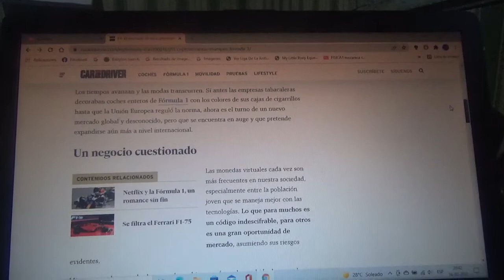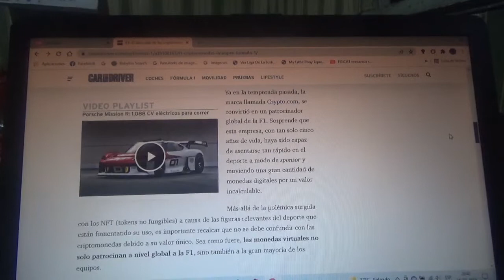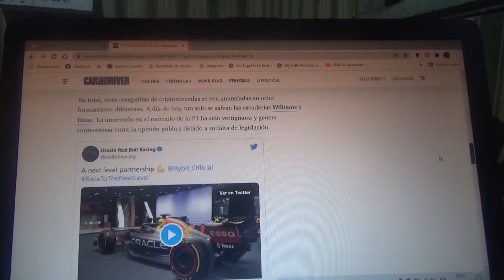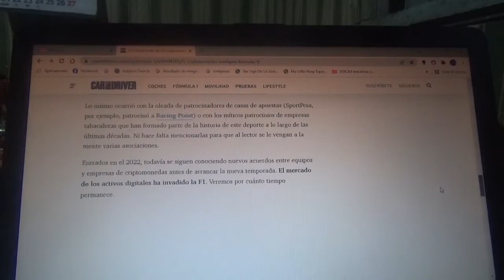El naciente mercado de las criptomonedas llega a la Fórmula 1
La era de las nuevas "Bitcoins" también irrumpe en la categoría reina del automovilismo mundial pese al gran desconocimiento de parte de los fanáticos por este nuevo mundo